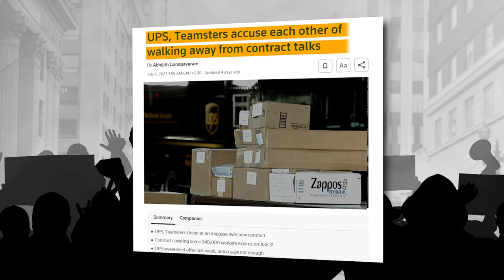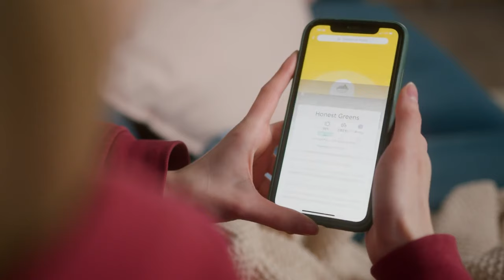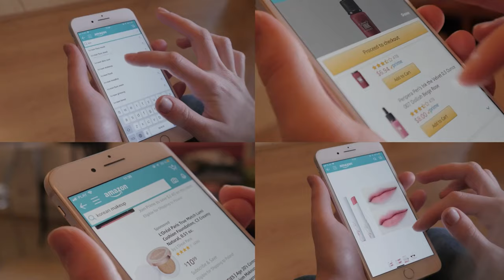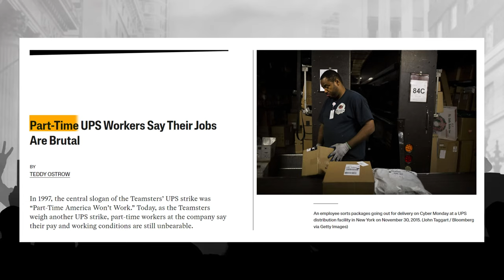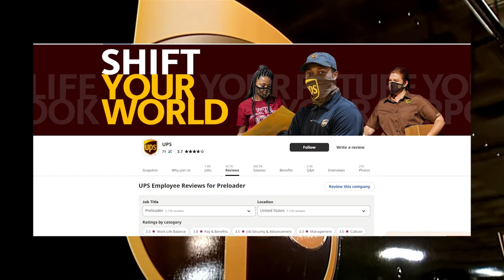Here Are The Biggest Issues Facing Us Prepper's!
These Looming Issues Are Huge Come August 1.